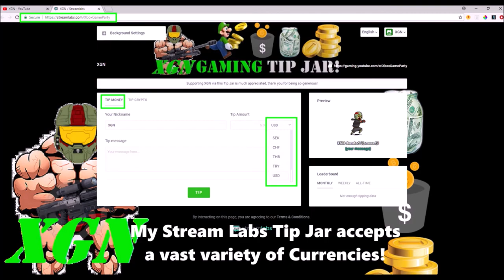Gears of War 4 Wings 4 Rank (Re-Up 14), Wings Gnasher skin and Rewards unlocked!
Gears of War 4 how to unlock Wings 4 Rank (Re-Up 14), Wings Gnasher skin and other Rewards! Watch me reach the Legendary rank of Wings 4 (level 1400) with under 45 days total playtime in GoW4! Grinding hardcore in the Halloween special event 6.66XP. See the Wings 4 rank unlocks – emblem, Wings Gnasher skin and reward packs opening.